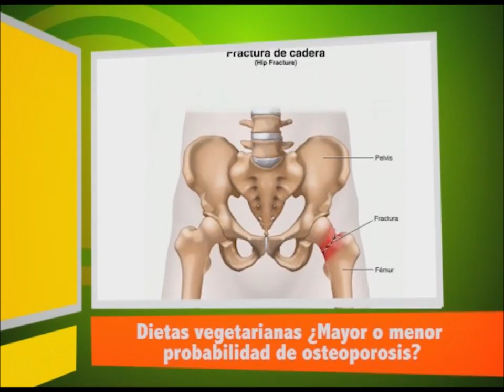ALIMENTA TU VI Dietas vegetarianas mayor o menor probabilidad de desarrollar osteoporosis